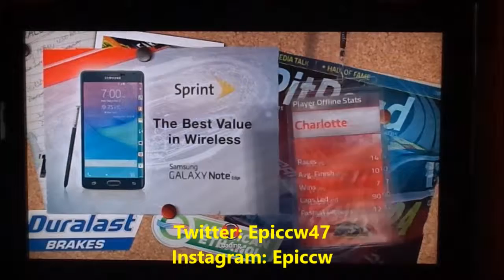Nascar 2015 Bank Of America 500 Preview